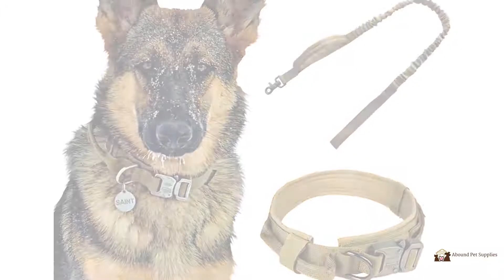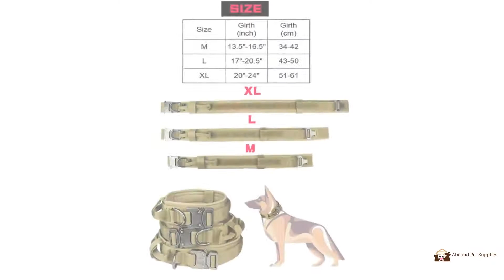Tactical Dog Collar - Durable, Adjustable, and Perfect for Large Dogs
Tactical Dog Collar and Leash

Looking for a reliable and durable Tactical Dog Collar? The Elite Tactical Dog Collar with Control Handle is the ultimate choice for large dogs, service dogs, police K9s, and military dogs.

Key Features:
Tough and Durable Design: Made from high-quality nylon material with reinforced stitching to ensure durability and prevent fur chafing.
Built-In Control Handle: Easily grab your dog for added control during walks, training, or when putting them in the car.
Leash Compatibility: Securely attach a leash for a safe and controlled walking experience.
Perfect for Working Dogs: Designed for service dogs, military dogs, and police K9s, offering reliability in demanding situations.
Adjustable Fit: Suitable for all large dog breeds, ensuring comfort and security.

This Tactical K9 Collar is not just functional but also built to withstand the toughest conditions, making it ideal for both everyday use and professional settings. 🐾